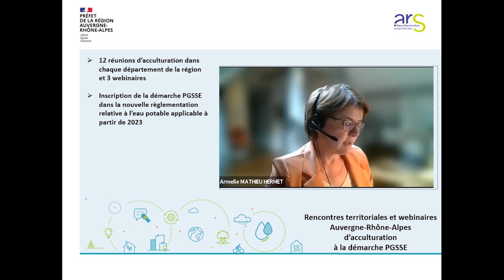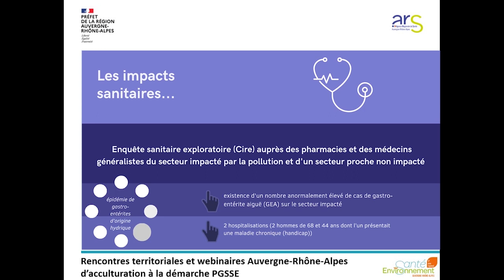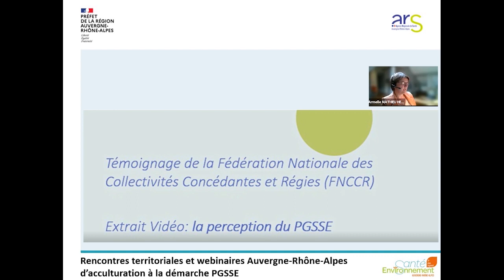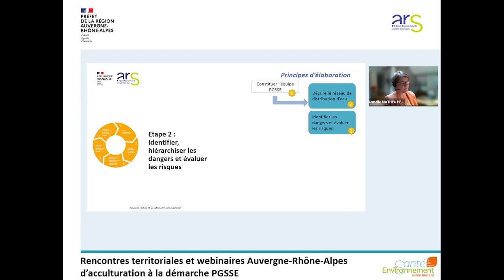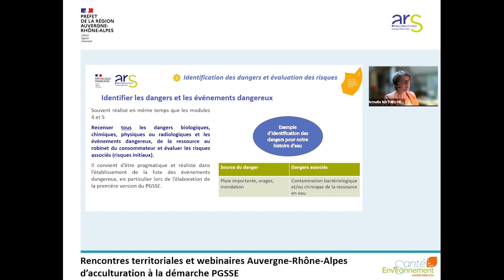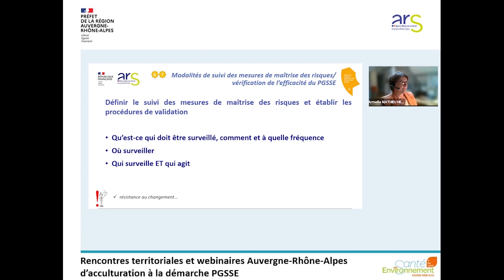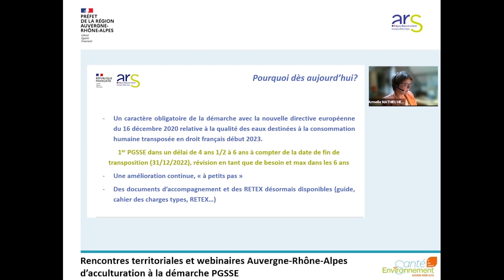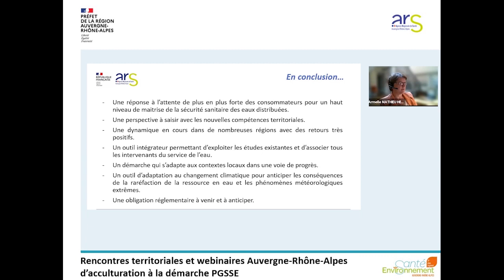Webinaire : La démarche PGSSE – Un levier pour agir en faveur de la qualité de l’eau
Enregistrement du webinaire organisé le 13 mai 2022. Dans le cadre du Plan Régional Santé Environnement 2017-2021 (PRSE 3), l’ARS Auvergne-Rhône-Alpes a souhaité promouvoir la sécurisation qualitative et quantitative des ressources et des installations de production et de distribution d’eaux destinées à la consommation humaine, en encourageant la mise en place de Plans de Gestion de la Sécurité Sanitaire des Eaux (PGSSE). Le PGSSE est une approche globale visant à garantir en permanence la sécurité sanitaire de l’approvisionnement en eau destinée la consommation humaine (EDCH) depuis la ressource jusqu’au robinet des consommateurs. Il met en œuvre des mesures préventives et correctives afin de réduire les risques de détérioration de la qualité de l’eau. C'est un des axes majeurs d’évolution de la réglementation en matière d’eau destinée à la consommation humaine pour les prochaines années.
Ce webinaire d’acculturation a pour objet d’apporter des éléments d’information aux Personnes Responsables de la Production et de la Distribution de l’Eau (maitres d’ouvrages et exploitants), sur cette démarche de mise en œuvre des PGSSE.

3:28  Histoire d’eau en Auvergne Rhône Alpes
15:42 Les PGSSE : de quoi parle t’on ?
21:22  Pourquoi mettre en place un démarche PGSSE ?
34:12 Les principes d’élaboration
43:38 Les étapes de la construction
1:18:06 Les aides et les outils
1:27:16 Pour aller plus loin, les références utiles
1:28:54 Conclusion